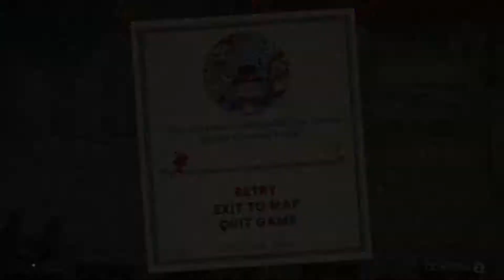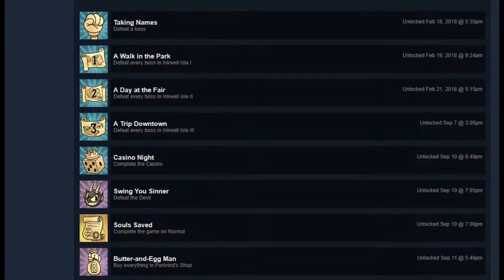Cuphead Finally Getting 40 Coin + Buying all Things in Shop Achievement + Bouncing Ball Achievement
Just use auto parry on simple things i am big dumb
I only stream a lot for da views xd